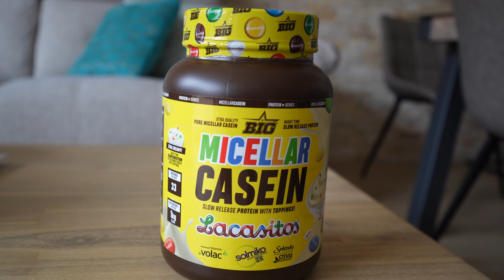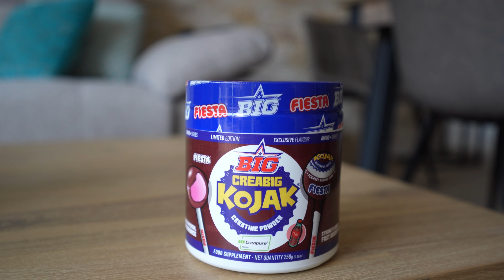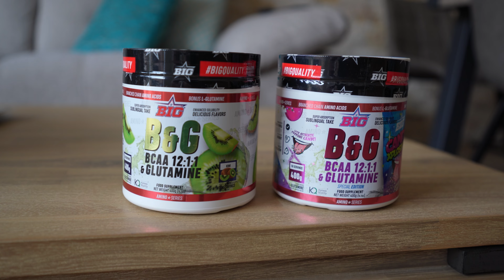Los Únicos Suplementos que Necesitas para Ganar Músculo